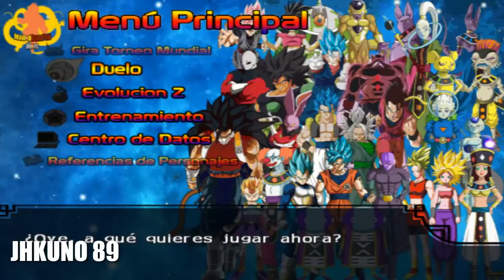podra ZAIKO estado BASE con otros 4 ZAIKOS TRANSFORMADOS?| DRAGON BALL Z BUDOKAI TENKAICHI 3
ISO CREADA POR DRAGON BALL FAN MODS

CREDITOS

MATHEUS NERD.

BRYAN CEDEÑO.

KURO Z.

FLAMEBEATER.

FABIO LOPEZ.

HIGINIO LOQUENDERO.

LORI GAMES.

FRANCO ASSASSIN.

THE GAME.

LUXO GAMES.

TIO MEDUSIN.

JHKUNO89.

VIDEL SAMA.

LIGHTNING JACK.

CARLEXPLAY - GAMEPLAYS Y MAS.

SMICTOOS KARMAIDE.

UNKUZUMAKIZ

CREDITOS TAMBIEN A :

KMS MODS
KINNIKUCHU
BENJI UWU
ICHIGO Z
MODS DBZ BR
MISAKA Z
VEGETTO EX
THECRISTIAN11148
YAMCHA SAMA
ZACKROXZ 99
THE HUNTERX
SILVIOTENKAICHI
ARTHURNIME
SHADOW GAMEX
DRAGON WOLF BT3
LUKESCA
FRIEDRICH HABETLER MUSIC
POKEMIXR92
DARCK MDS
CHITO GC
SPECTER?TENKAICHI 3 MODS
ROKER-CE
WELISSON NERD
ALBERTO OLIVEER
BLACK SHOOTER
ZKASUMSTAR
THEJULIO DROIDS
KIRA RYUK MODS DBZ BT3
KEYKOOL
CANAL JSN
EZEQUIEL LC
ZHEKER DRAGON BALL B.T.3
THE GAMER PRO589
GENIUS CORP
FRAN CANDIA
DIAMOND TENKAICHI
PICCETA MODS
Z PROJECTS
YIZAK MDS
EFE P
TEAM BT4
APIOMAN
ATOMIC BUHO
JOELZTOZZ MF
MAREDZER YOUMAR
IYURA013
YEBVHA NANER
THEADRIANDBZ16
ZEKER MODS
FRANK TENKAICHI
MORO KRT
ZHIENDZ
PIPE GAME.
DBZIKA

QUIERES SABER MAS SOBRE EL PROJECTO DRAGON BALL Z BUDOKAI TENKAICHI 4, AQUI EL FACEBOOK DEL PROJECTO PROJECTO LLEVADO ACABO ENTRE MODDERS COMO APIOMAN, PXGAMER 13 Y HIRO TEX ENTRE OTROS.

Video creado y subido por JHKUNO 89.